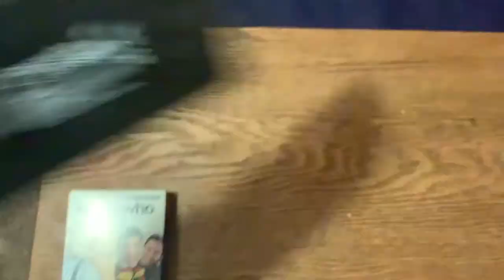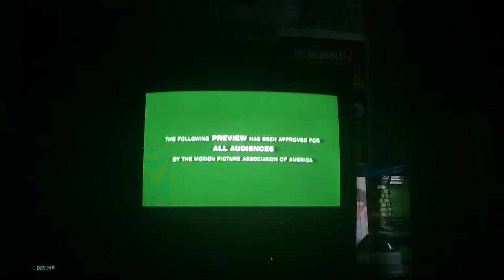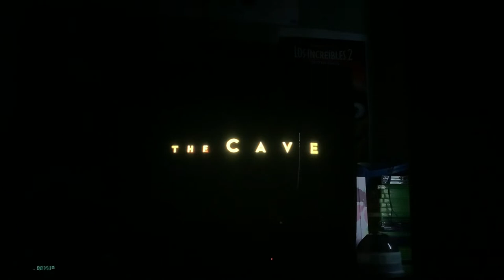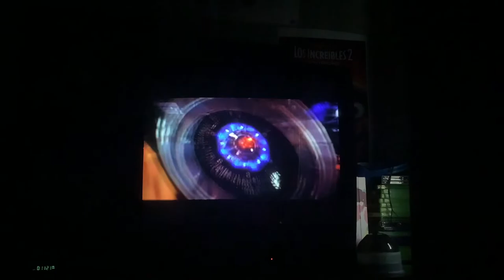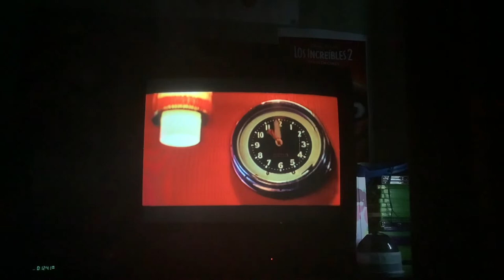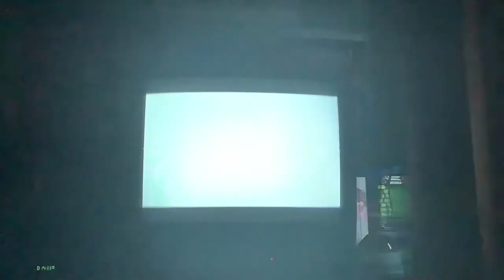Opening to Guess Who 2005 VHS